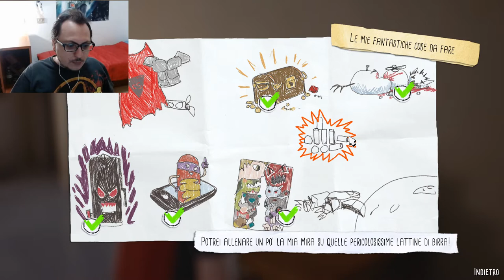Faccia a faccia col cattivo! - Captain Spirit FINALE (Walkthrough ITA)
Completato al 100%

●Vuoi invitarmi come ospite ad un evento\fiera del fumetto? Basta inviarmi un messaggio privato sulla pagina di Facebook.